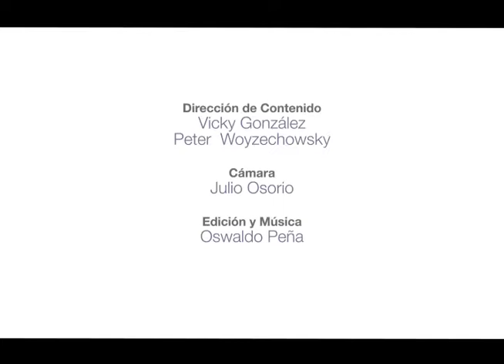Receta del Chef Alfonso Núñez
Extracto de la entrevista que le realizamos al chef Alfonso Núñez para nuestra sección "Entrevista del Chef" en la edición número 28.
Nos explica cómo preparar una Cazuela de Garbanzos con Calamares y Vegetalitos.